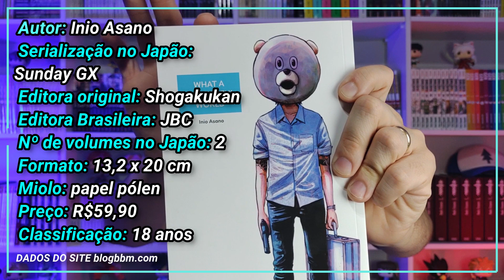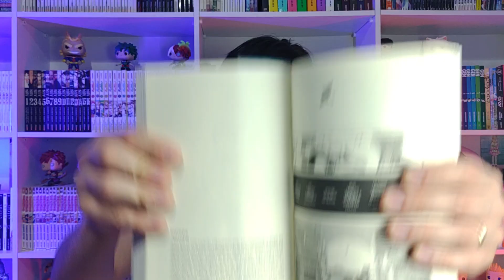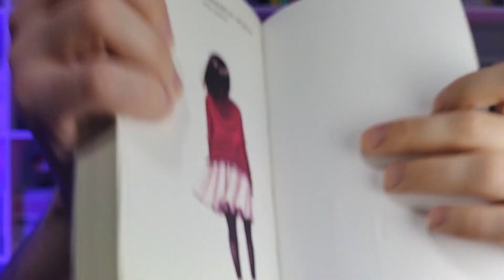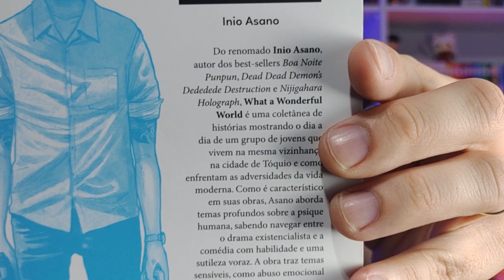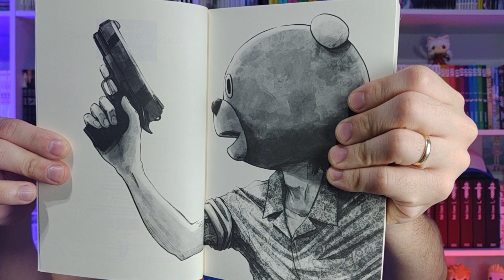WHAT A WONDERFUL WORLD - UM TOUR PELA MENTE DE INIO ASANO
Você conhee What a Wonderful World? Nesse video falamos sobre esse compilados de histórias de Inio Asano lançado no Brasil pela @editora_jbc

Quer adquirir seu mangá e completar sua coleção? acessa o link abaixo

Link para comprar seus Boxes na Mirane Comics.

Vai fazer sua compra na universo Lumina? Então utilize o cupom OMOSHIROI